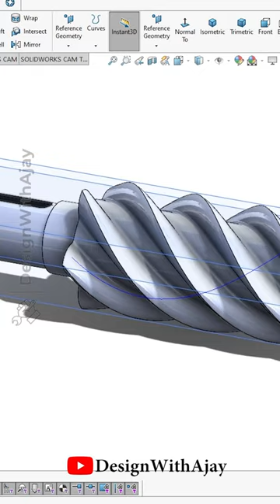Designing Rotary Screw Air Compressor in SolidWorks |designwithajay.